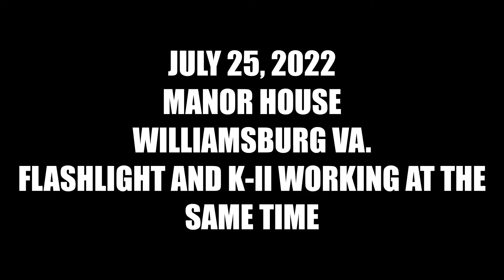Manor House flash light session 2022